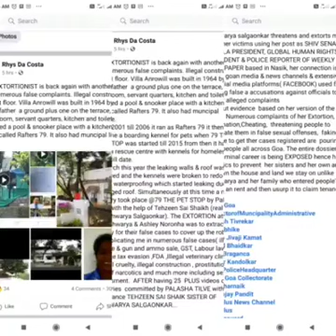RHYS DA COSTA IS TARNISHING MY IMAGE ASHWARYA SALGAONKAR.